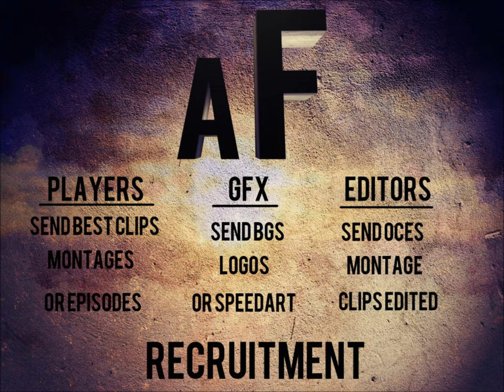aF Recruitment Video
Were are recruiting now. For now were going easy on whos getting in. But later it will be a little more tougher. We just need members now.